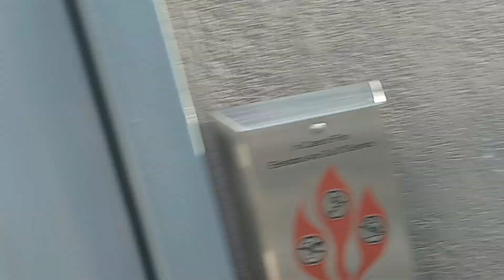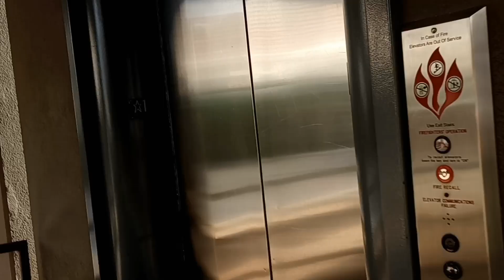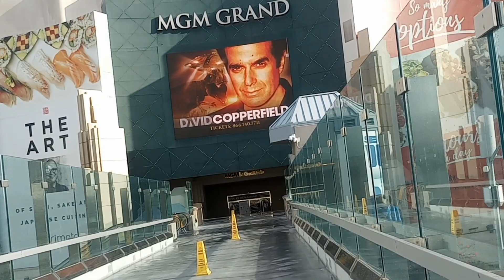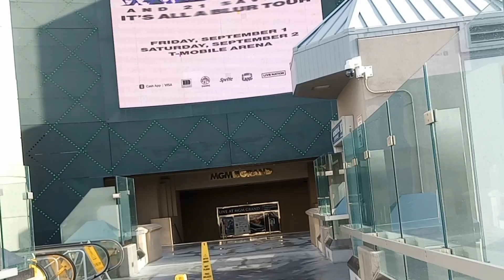Views From The Las Vegas Strip. Friday September 1, 2023. 8 AM. Rain Floods And Wind And Maybe Hail!